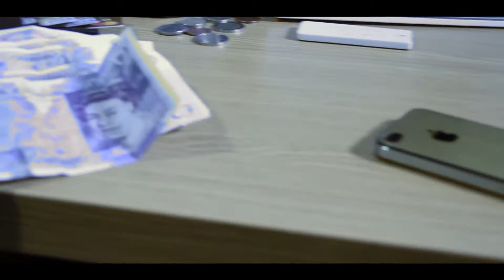Tino Moreira clip officiel 2011 Realvjstacy